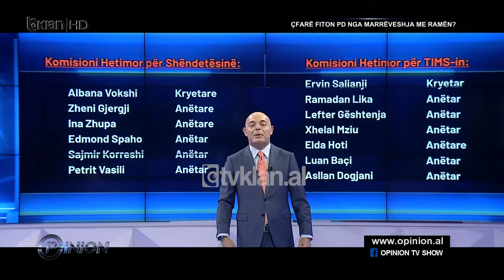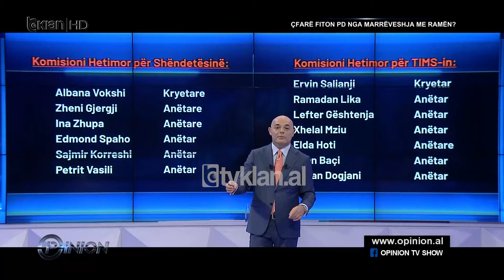“Unë e di se kush e kurdis Lulzim Bashën”, Gazment Bardhi flet me emra konkretë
Kryetari i grupit parlamentar të Partisë Demokratike, Gazment Bardhi, i ka bërë thirrje Lulzim Bashës dhe deputetëve që e mbështesin, që të bashkëpunojnë për Reformën Zgjedhore.

I ftuar në studion e emisionit Opinion në Tv Klan për të folur për dakordësinë mes PS dhe PD për komisionet hetimore, Bardhi i bëri ftesë sërish Bashës për reformën zgjedhore për të pasur gjithëpërfshirje.

Ndër të tjera, Gazment Bardhi hodhi akuza ndaj Lulzim Bashës se po përdoret nga mazhoranca, madje përmendi edhe emra.

Gazment Bardhi: Ne do merremi vetë me Ramën, siç ju e keni vënë re Basha është kurdisur kundër opozitës. Unë e di dhe se kush e kurdis.

Blendi Fevziu: Kush e kurdis?

Gazment Bardhi: E kurdis Taulant Balla. E kurdis sa herë ka nevojë për zhvendosur vëmendjen e betejës mes opozitës dhe mazhorzncës. Në vend që të mbajë zotimin se ka bërë një zotim publik që të ulim armët dhe të punojmë të gjithë bashkë dhe të kemi një koncept të përbashkët me Reformën Zgjedhore. Tani që grupi parlamentar thotë po zotëri je i ftuar që të marrësh përgjegjësi. Dëshiron të mos jetë përballë Edi Ramës, por krah Edi Ramës.